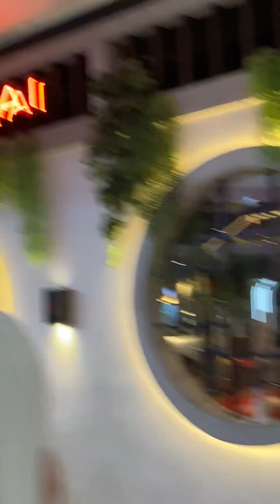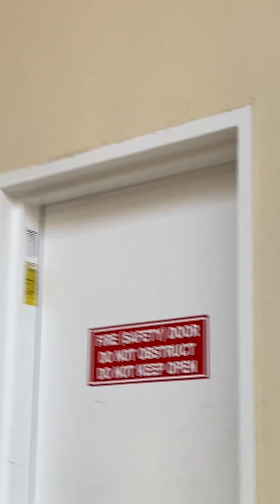நினைப்பதும் நினைக்காததும் நடக்கும்போது சக்தியின் அருள் தெரிகிற்துthinking is good,anytime successall